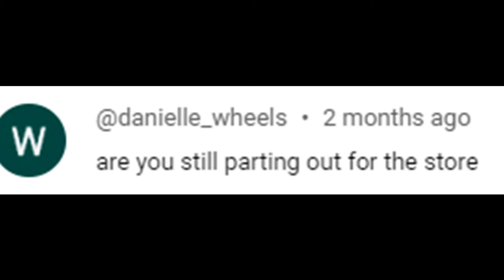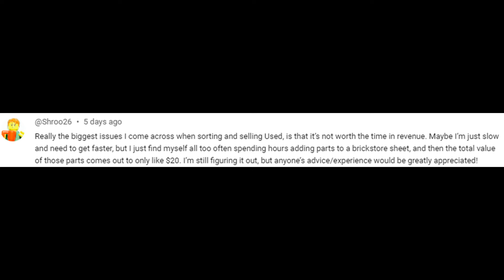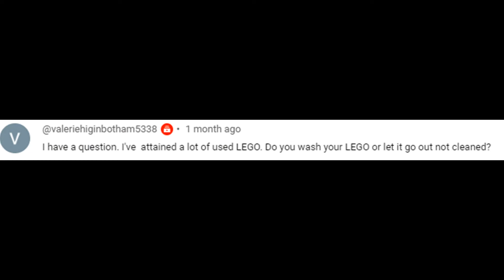My Bricklink Store - Ep 74 this & that #24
Just a short video to answer a couple of questions about my Lego Bricklink Store.